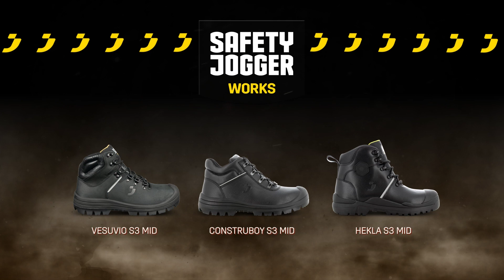Safety Jogger - CONSTRUCTION range - NL